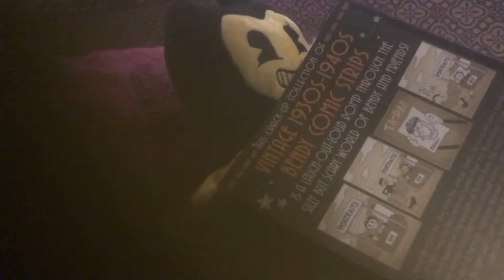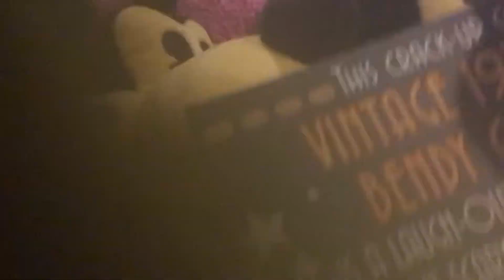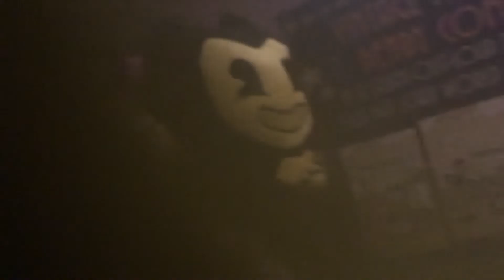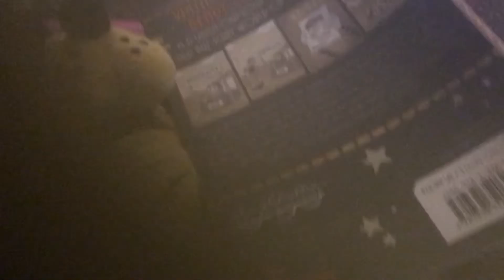Aranea’s Plush & Doll Series: Alice breaks up with Bendy!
Alice decides to break up with Bendy because she can’t stand him always depending on Alice to do the cooking for him. Side note: This is just for fun and not for entertainment.